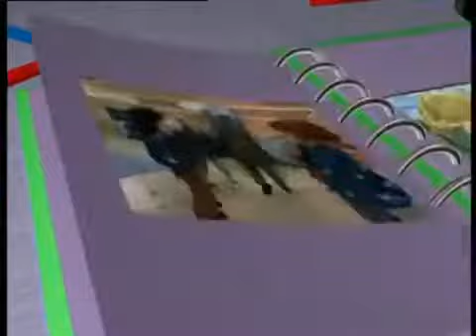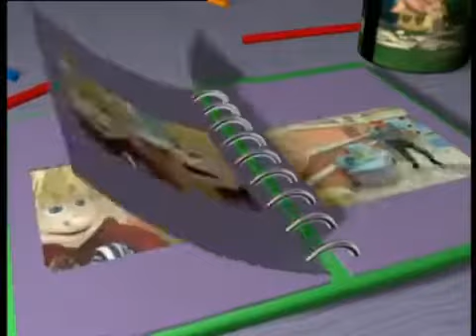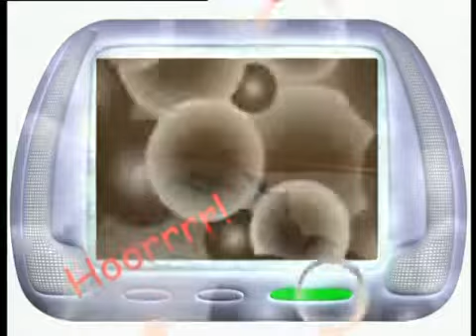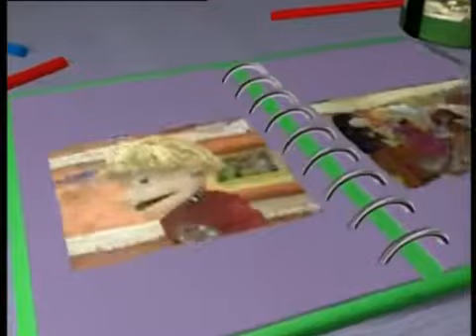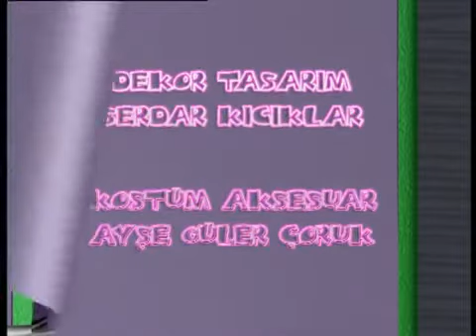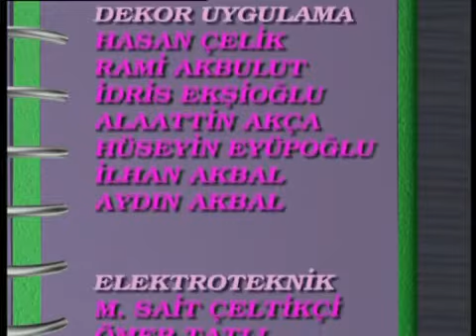Tarçın ve Arkadaşları 35 Bölüm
Tarçın ve Arkadaşları 35-ci  Bölüm